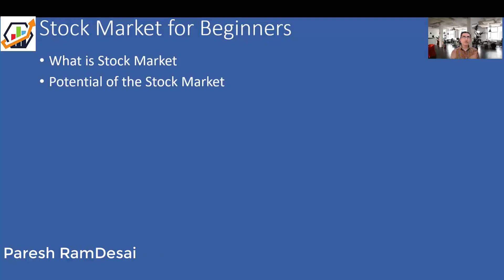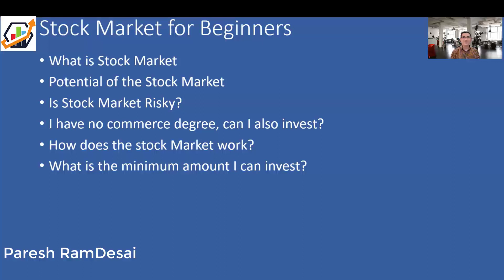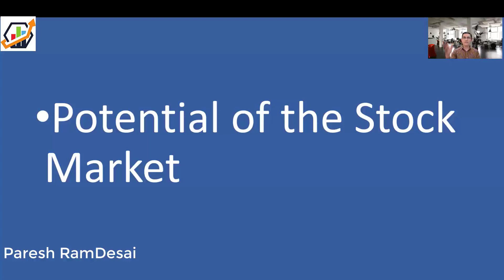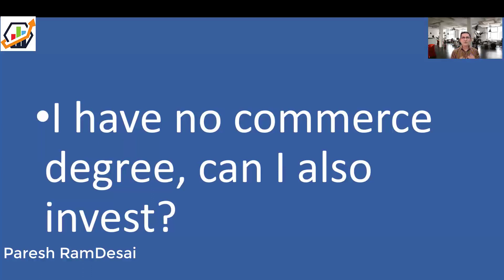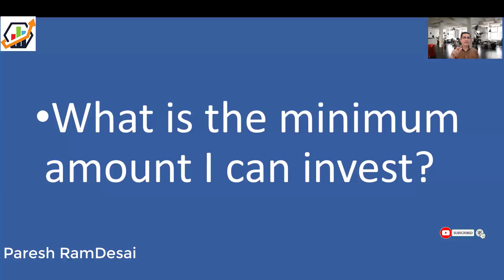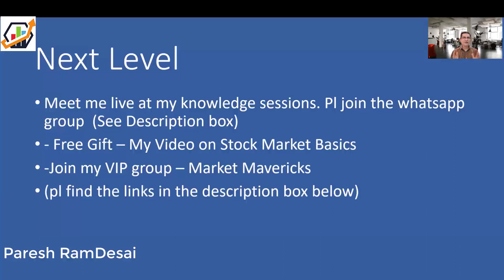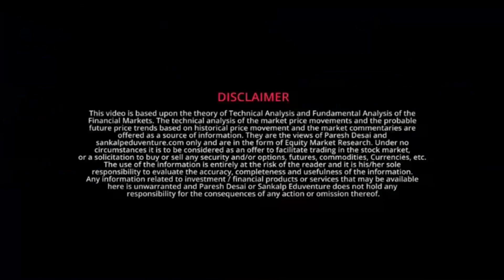Stock Market for Beginners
Stock Market for Beginners is the video that will help you as a newcomer in the Stock market. This video is in Hindi/English and answers the following questions in your mind
1.What is Stock Market
2.Potential of the Stock Market
3.Is Stock Market Risky?
4. No commerce background... can I also invest?
5.How does the stock market work?
6.What is the minimum amount I can invest?